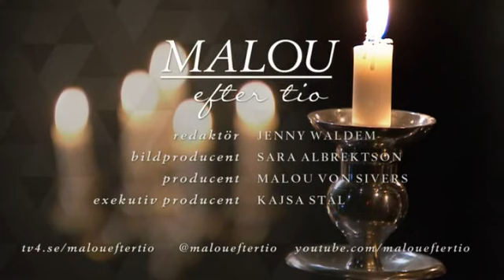Malous salong #4: Med Märta Tikkanen och Gustaf Norén - Malou Efter tio (TV4)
Malou Efter tio i TV4 från 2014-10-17: Författaren Märta Tikkanen och artisten och sångaren i Mando Diao Gustaf Norén diskuterar skuld och skam i samband med berusning.